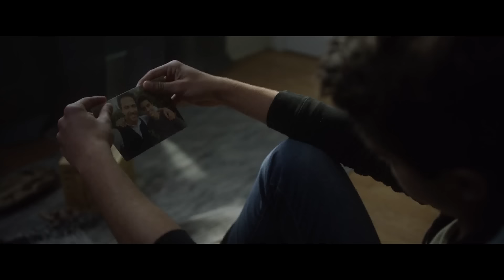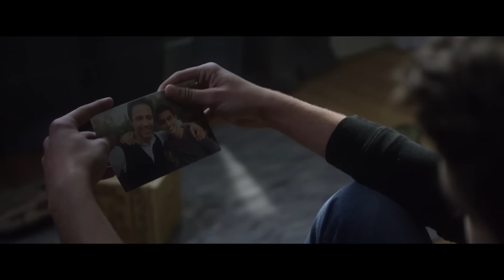James TW - When You Love Someone (Official Video)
Lyrics:
Come home early after class
Don't be hangin round the back of the schoolyard
I've been called up by your teacher
She said she can't even reach you cause you're so far

You've been talking with your fists
We didn't raise you up like this, now did we?
There've been changes in this house
Things you don't know about in this family

It don't make sense, but nevertheless
You gotta believe us, it's all for the best
It don't make sense, the way things go
Son you should know

Sometimes mums and dads fall out of love
Sometimes two homes are better than one
Some things you can't tell your sister cause she's still too young
Yeah you'll understand

There ain't no one here to blame and nothing's gonna change with your old friends
Your room will stay the same cause you'll only be away on the weekends

It don't make sense, it don't add up
But we'll always love you, no matter what

And if we're crying on the couch
Don't let it freak you out, it's just been so hard

Sometimes the best intentions just ain't enough

Songwriters – James Taylor-Watts, Sam Hollander & Nolan Sipe

Music video by James TW performing When You Love Someone. (C) 2016 Island Records, a division of UMG Recordings, Inc.